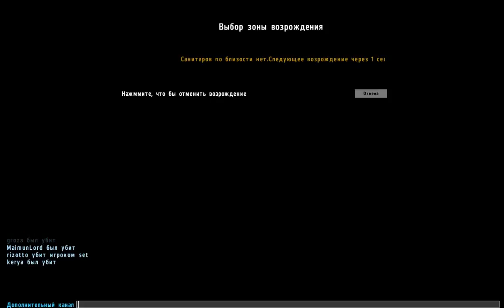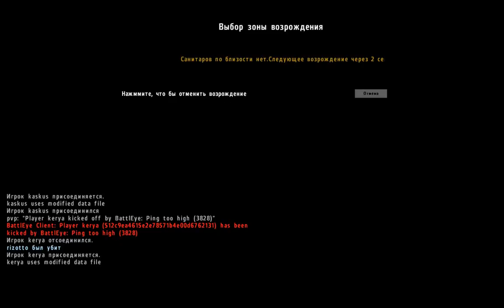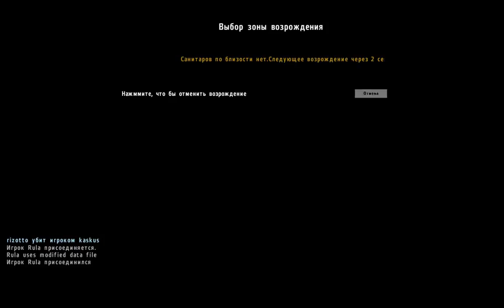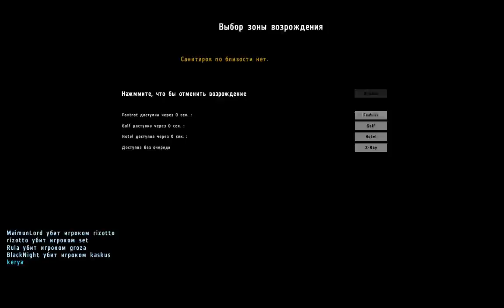ArmA2OA 2016 07 29 ЛЮТЫЙ КЕРЯ гроза всех ботов)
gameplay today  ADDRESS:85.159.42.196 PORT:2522